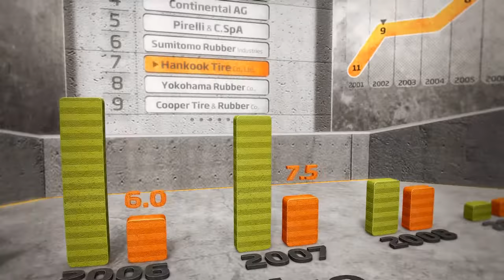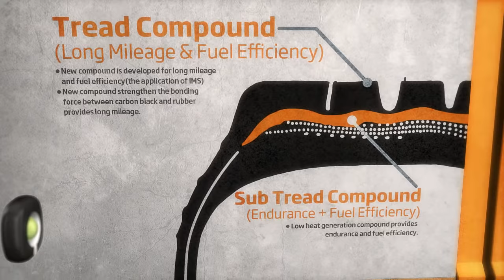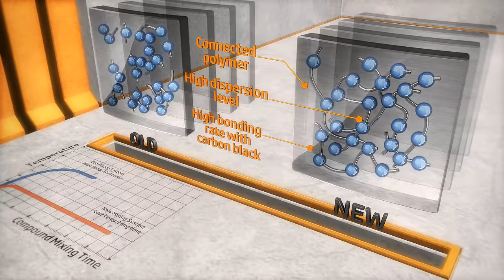[Hankook Tire] Trucks & Buses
[Promotional Video] Trucks & Buses (ENGLISH)